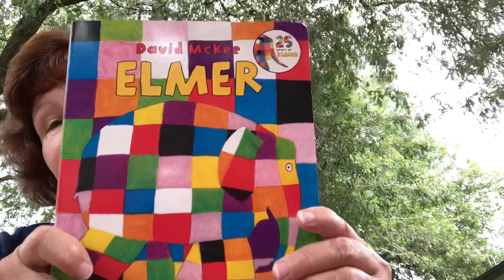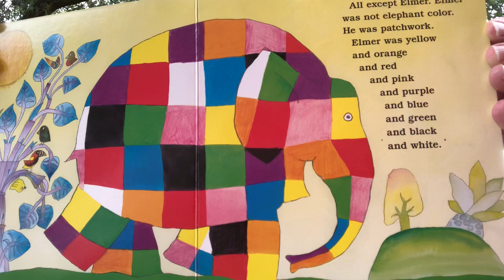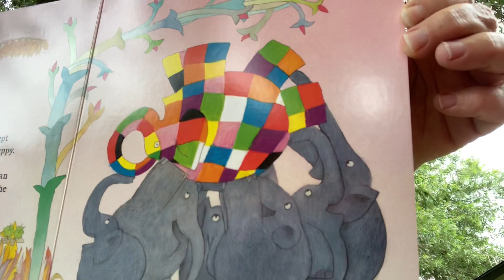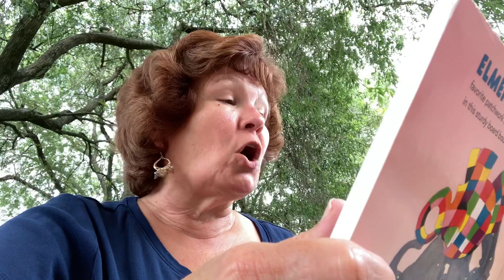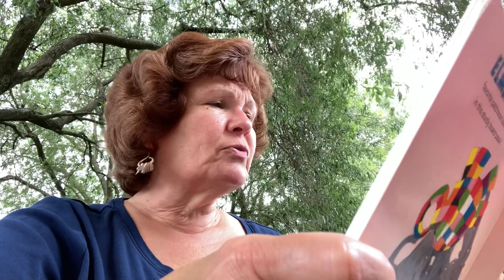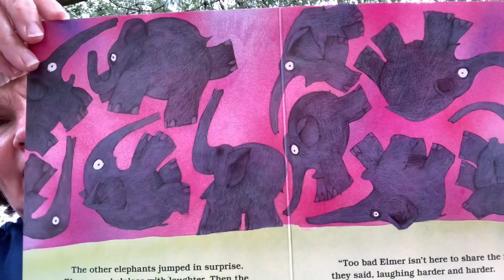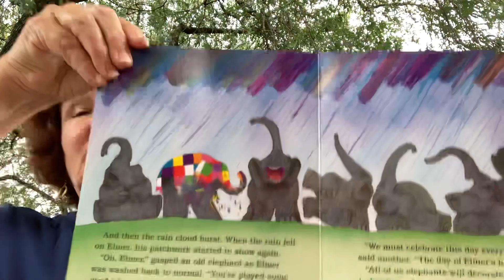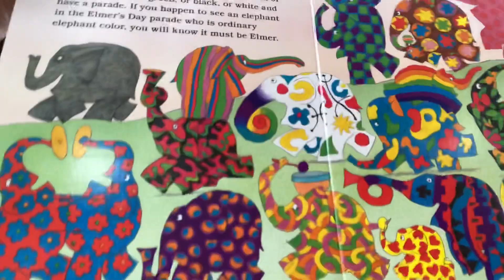Happy Friday boys and girls! Let’s meet “Elmer”